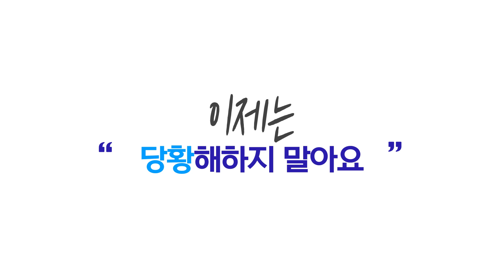조급해하지 말고, 당황하지 말고, 두려워하지 말고!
처음엔 누구나 어려울 수 있습니다.

🧡 영화 티켓 예매 할 때도
💛 편의점 물건 구매 할 때도
💚 은행 ATM 이용 할 때도

모두 천천히 해도 괜찮아요!

정보격차로 소외되는 사람 없는
따뜻한 서울을 만들어 주세요!

지금부터 함께 시작하세요 💙